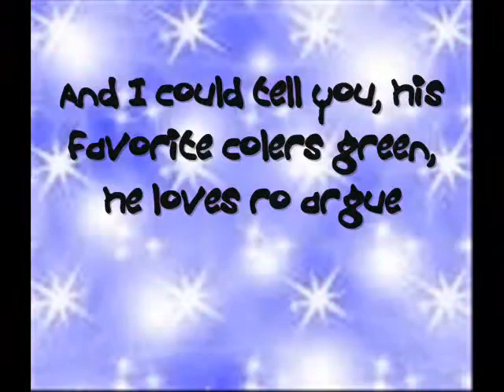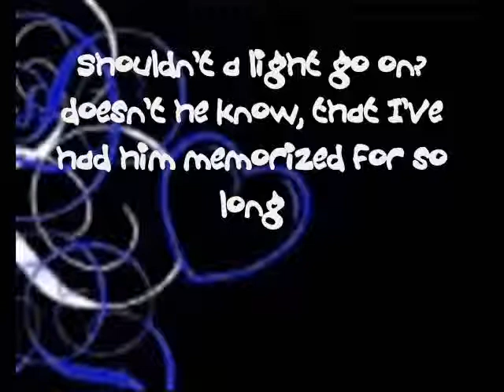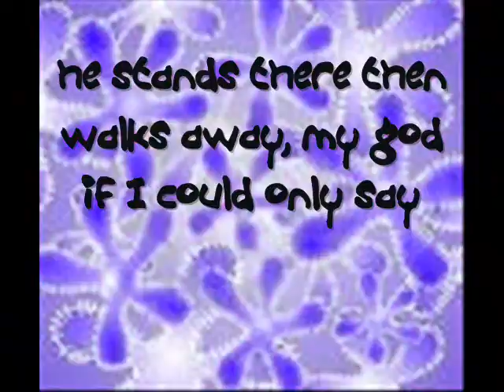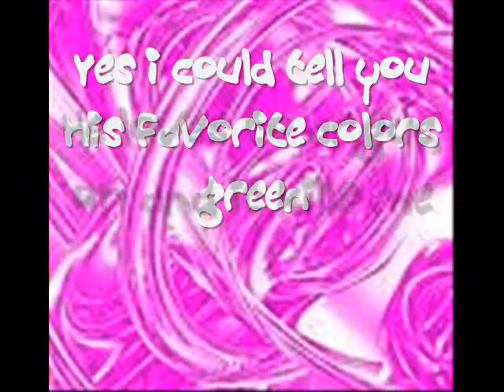i'd lie Taylor Siwft